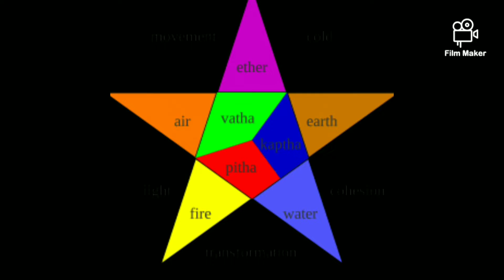கப நாடி தோன்றில் நோய்கள்?கபத்தில் பித்த நாடி சேர்ந்தால் நோய்கள்?கபத்தில் வாத நாடி சேர்ந்தால் நோய்கள்